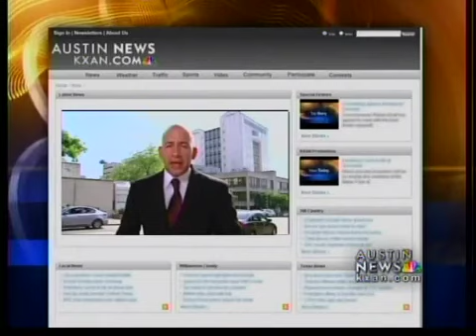More family members testify in trial - 5 pm News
The former girlfriend of the defendant, her son, and the defendant's sisters and mother all testified in the second day of the trial that has been two years in coming after the murder of 17-year-old mother Bianca Maldonado on May 31, 2009.